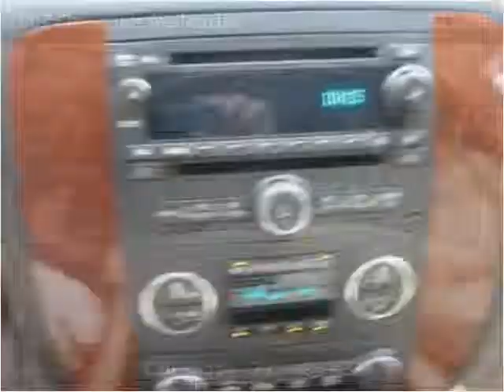2007 Chevrolet Avalanche Used Cars Adamstown PA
This 2007 Chevrolet Avalanche is available from Countryside Auto Center.